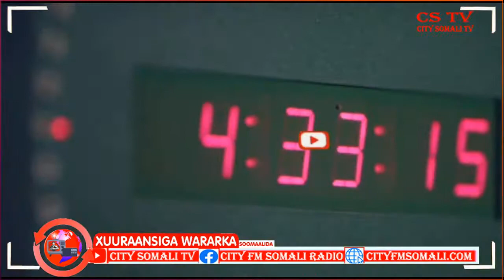Qasaare ka dhashay Masjid Dhisme kasocday oo Kusoo Dumay Qebo kamid ah Jowhar Maxamuud Daacad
Qasaare ka dhashay Masjid Dhisme kasocday oo Kusoo Dumay Qebo kamid ah Jowhar Maxamuud Daacad ayaa Kawaramaya